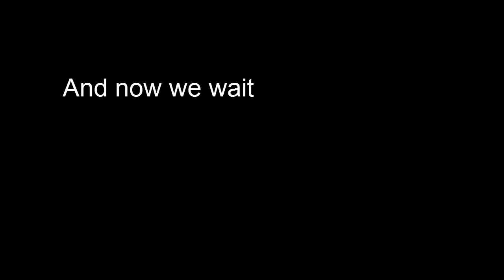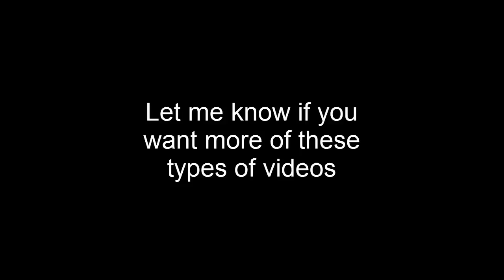A Day In The Life of An Arty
Let's see what's going on today in world of tanks.

Oh.

I made this video because I wanted to show how easy it is for clickers to jack up this game with a single click.  I really don't promote arty and I played like crap this game on purpose.